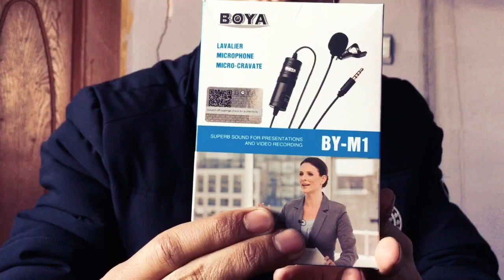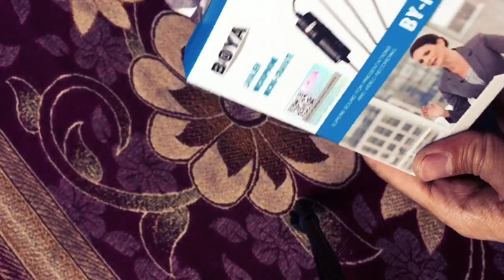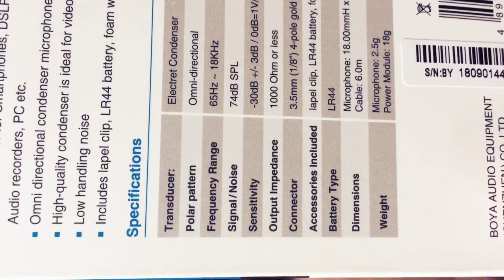Make Your Tik Tok And Youtube Videos More Popular with This MIC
hello everyone,

you are watching Haris khan official in this video i am gonna explain about this great mic along with some outside test with and without mic via phone so please watch this video at very end.